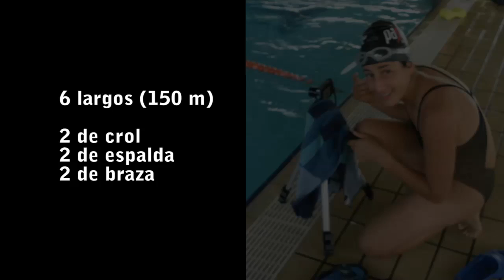Nosotras Passatge - Natacion 010711